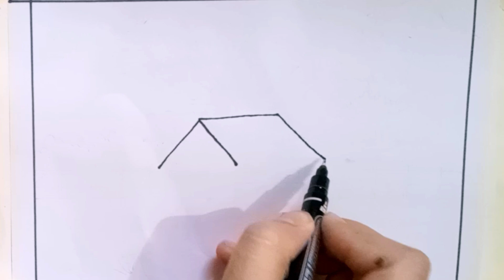How to draw a village scenery/Easy and simple scenery drawing tutorial for everyone.